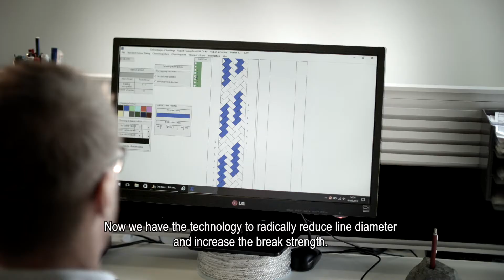The synergy of innovation – the 20% lighter line PPSLS & CROSSROCK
The line manufacturer Liros is developing another market revolution with the newest PPSLS line. It is the thinnest, most resistant and most durable paragliding line on the market. We are particularly happy that Liros decided to present another mile stone for the innovation reference U-Turn CROSSROCK published in the new corporate film.